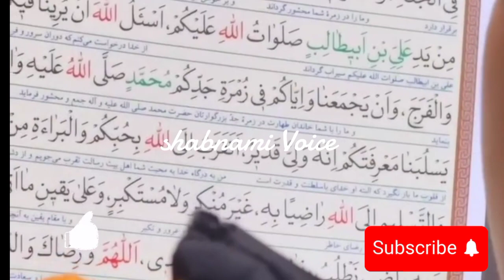Seerat Sawda Bint-e-Zama R.A|Story of Hazrat Sauda R. A|Shabnami Voice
islamicfacts
 hazrat sawdah
 seerat ummahatul momineen ummahatul momineen
hazrat sawdah ra
sawda bint zamaa
story of hazrat sawdah
hazrat sawda
 ummul mukminin
kisah ummul mukminin
ummul momineen
best women of the world
wife of prophets
 seerah of hazrat sawdah
IslamStudio
sawda bint zama
 sawda bint zama biography
 seerat e sahabiyat
seerat e ummahatul momineen
yaqeen institute
 islamic research islamic lectures islamic studies
 mothers of the believers
sawda

IslamicFacts HazratSawdah HazatSawdahStory FactbookHazrat Sawdah Bint e Zama R.A Documentary | Seerat Ummahatul Momineen | Factbook
Seerat Sawda Bint-e-Zama
 Sawda Bint-e-Zama
Seerat Ummahat-Ul- Momineen
 IslamStudio
sawda bint zam'a
hazrat sawda bint-e-zama
hazrat sawdah
 ummul momineen syeda sawda bint zamʿa r a
 seerah
 sawda bint zamʿa
 hazarat sauda bint e zamaa 2
seerat zainab bint muhammad r.a
 seerat e sahaba
sawda bint zamʿa biography
 seerat e sahabiyat
 seerat e sahabiyath
seerat e ummahatul momineenhzrt swuda r z a, sawda, story of hazrat sawdah radiallah anha
Seerat Sawda Bint-e-Zama R.A | Seerat Ummahat-Ul- Momineen  | IslamStudioislamicfacts
hazrat sawdah
 hazrat awdah ra
sawda bint zamaa
hazrat sawda
ummul mukminin
kisah ummul mukminin
 ummul momineen
wife of prophets
IslamStudio
sawda bint zama
 seerat e sahabiyat
yaqeen institute
 islamic research
 islamic lectures
islamic studies mothers of the believers sawda

Jab Tum Allah Se Mangna Chor Dete Ho? | Motivational Video | Shabnami voice
Jb ALLAH Man Pasnd Chiz Tmhare Muqadar me Likhta He Tu 3 Nishaniya bar bar Samne Lata he
Jab Tum Allah Se Mangna Chor Dete Ho? | Motivational Video | Syed Ahsan AaS

wazeefa for naik rishta
islamic video
Syed Ahsan AaS Videos
psychology facts narrated by syed ahsan aas
live wazifa
 naksh e amliyati hub
you vs you
 motiversity, syed ahsan aas all videos urdu quotes
 motivation
wake up
Jab Tum Allah Se Mangna Chor Dete Ho جب تم اللہ سے مانگنا چھوڑ دیتے ہو؟

Saqib Ali Voice
Stories
 Urdu
Urdu stories
 mout Aanay se pehlay ki nishaniyan
 mout Ka Waqat
mout Ka manzar
Urdu new storiesUrdu Waqia
Islamic story
Islamic Waqia
 daily Urdu stories
 Sabaq amoz Kahani
motivational Islamic story

hazrat fatima zahra ki zindagi
hazrat fatima zahra ki shahadat

hazrat fatima ki shadi
  kyo huwi
 hazrat ali or bibi fatima ki shadi ka waqia

hazrat fatima ki sakhawat
 hazrat fatima ke sabar ka waqia
hazrat bibi fatima ki kahani
 hazrat fatima ki aulad ka naam
hazrat bibi fatima ki qabar mubarak hazrat fatima ki aulad kitni thi
waldain k 5 Gunahon Ki Saza Bachon Ko Milti Hai
Islamic waqiatUrdu stories
Saqib Ali VoiceStory

Hazrat Muhammed saw Ki Wafat Ka Waqia
 Last Time Of Prophet Muhammed saw
 Cryful Bayan
 Islamicurdu sabaq amoz kahanian Rohail voice stories
 Rohail voice
ruhil voice
rohil voice
 ramadan ul mubarak ki dua
 ramadan 2024